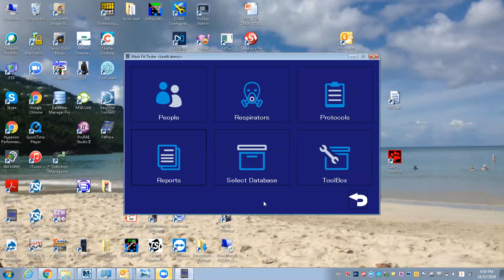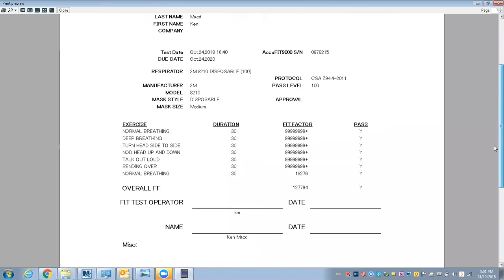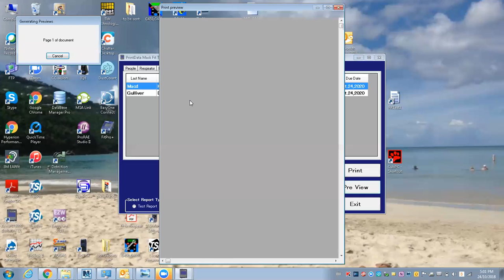Accufit9000 software - Reports